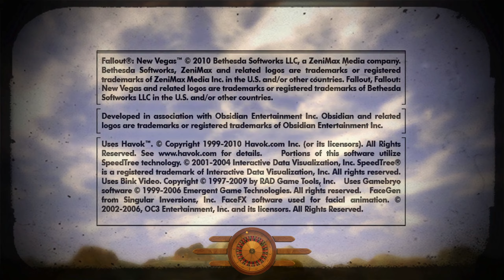Fallout New Vegas Destroying the Legion with the LGBT arsenal mod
Arsenal LGBT+

0:00 Les armes
0:21 Discussion avec les PNJs
0:35 Description des armes
0:53 Détruire la Légion et libérée les esclaves
3:31 Temps de chargement
3:36 Détruire la Légion et libérée les esclaves
8:05 Tuer Caesar, chef de la Légion
8:40 Dernière arme, le Cisgenrificateur
9:08 Outro